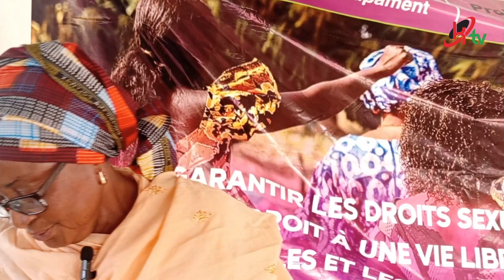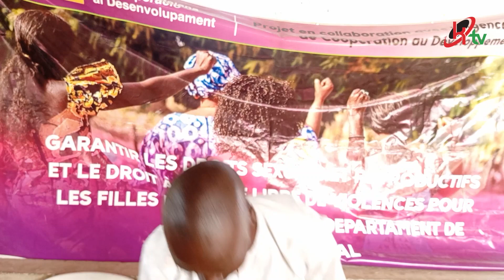KAKOLUM : DÉPISTAGE DES CANCERS ( DU SEIN ET DU COL DE L’UTÉRUS) ÉTAPE DE DIOULOULOU PARTIE 2